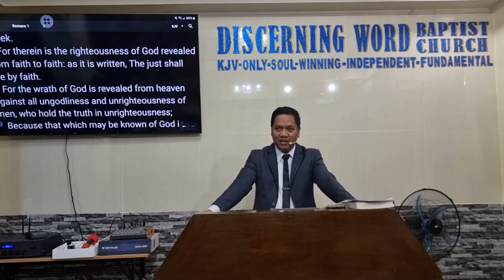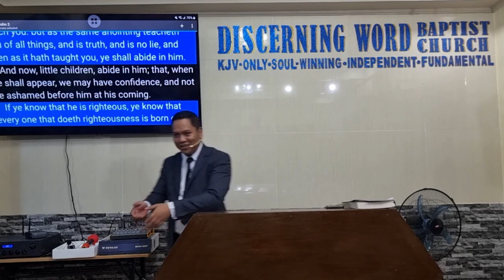The Righteousness of God Revealed - part 2 (Righteousness of God Known) (Baptist Preaching - Ph)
Sunday Afternoon Preaching on God and soulwinning - Part 2 of 2
The Righteousness of God Revealed
(Making the Righteousness of God Known by winning souls)

 Objective:   that the brethren may be challenged and encouraged to win souls, having the righteousness of God as motivation.

 Intro:
  Define – right, righteousness, reveal, revelation, faith
  Context Romans 1

 What we should know and reveal to others about the righteousness of God:
1. Its scope and reach is universal – Psalms 48:10
2. It’s a mix of Fear invoking truths - Psalms 65:5
3. It’s a defining component of His Nature - Psalms 97:2
a. Habitation – address, dwelling place
4. It’s inseparable from His good judgment - Psalms 119:137
5. It’s the one the defines His Holiness - Psalms 145:17
6. It is the Reason for Salvation - Jeremiah 23:6
Message/conclusion:

 Let us be challenged and encouraged to win souls
Have the righteousness of God as our motivation.
Let’s go soulwinning!

KJV-only
Soulwinning
Independent
Fundamental

20240121sunpmGodrightsnes2Q